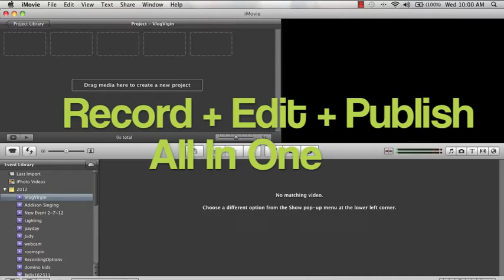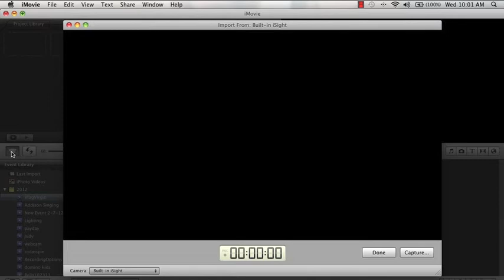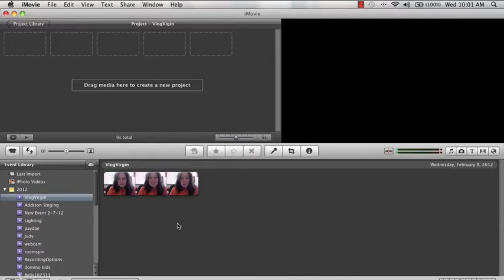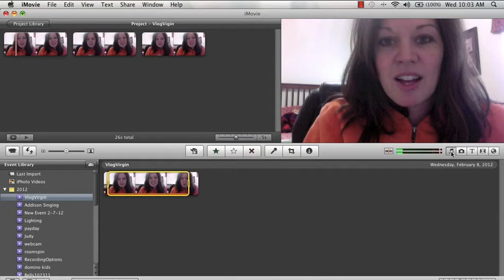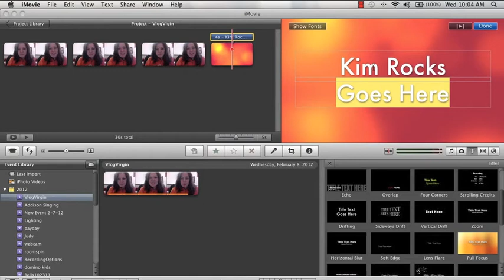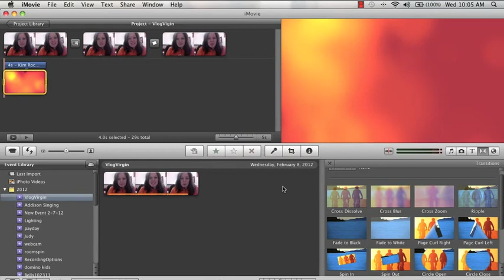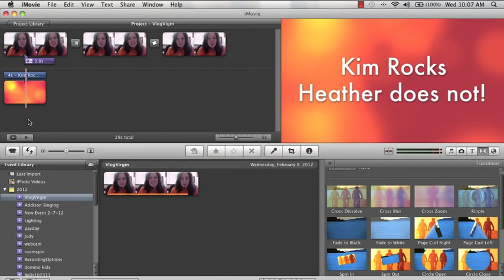Vlog Virgins | Editing with iMovie 101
Learn the basics of editing your video with iMovie editing software.